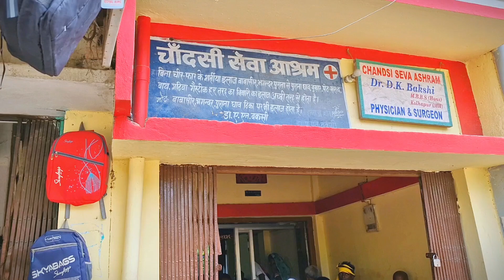इस बच्चे को डाँक्टर के पास क्यो लाना पड़ा ? Suresh Wadekar Vlogs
samsung s24 fe vs s24
samsung s24 fe vs s23 fe
samsung s24 fe unboxing in hindi
samsung s24 fe unboxing and review
samsung s24 vs s23 fe camera test
samsung s24 fe camera zoom test
samsung s24 fe camera review

mile jindagi
 mile jindagi vlogs
village jindagi video
suit couple village
Ajay Anju cute couple
Ajay Anju new baby video
Ajay Anju new baby
sweet couple vlog
village India couple
village life marriage couple
 village morning routine
 Ajay Anju morning routing video
 mitti ka Ghar new video
 Ajay Anju cute baby vlogs
 husband wife video
village husband wife new video
 village couple video